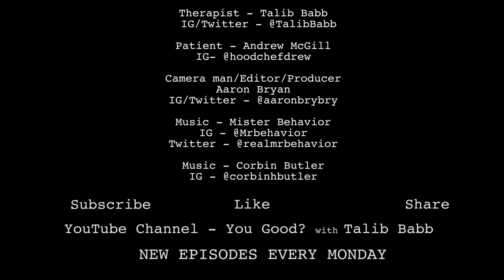Episode 213 - Wine Bottles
Comedian Andrew McGill can't open his wine bottles.